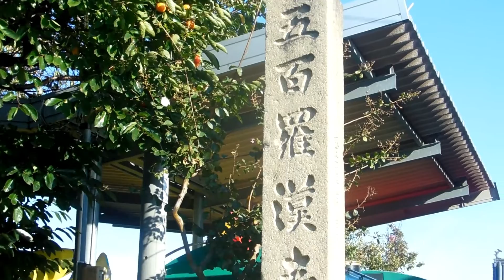宗教法人 大龍寺 【城山幼稚園】 2017-10-08 VTR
城山幼稚園（しろやまようちえん）
〒464-0046　名古屋市千種区城山新町2-71-1
平成２１年現在、創立６７年を迎えています。利便性に優れた場所に位置しながら古木・名木が茂り閑静な環境に恵まれた中に、年少・年中・年長それぞれ平屋構造の園舎・園庭・砂場があり・年令に応じた遊びを思う存分楽しめる環境を用意しています。学園の統一理念「人間になろう」のもと、人間性豊かで心身ともに健やかで、いきいきのびのび・心やさしくたくましい子どもに育てることを目標にしています。幼児にとって遊びは学びであり生きることのすべてです。夢中になって遊ぶ・泥んこになって遊ぶ……。遊びの中で自主的・積極的に生きる力の根本を育てています。